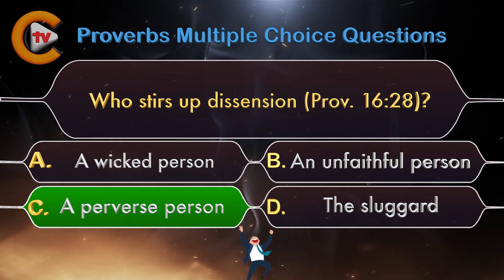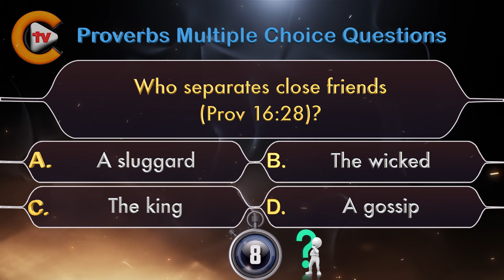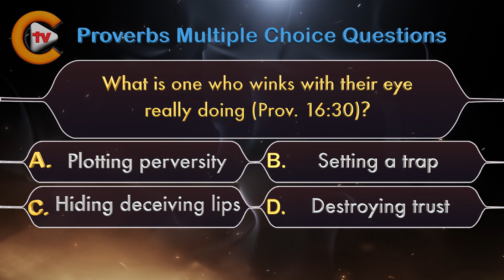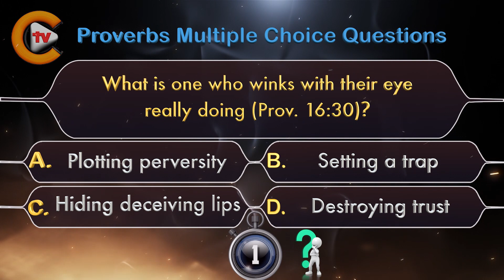♥️Proverbs Chapter 16 Part 9 ✝️Bible Quiz💤🎓♥️